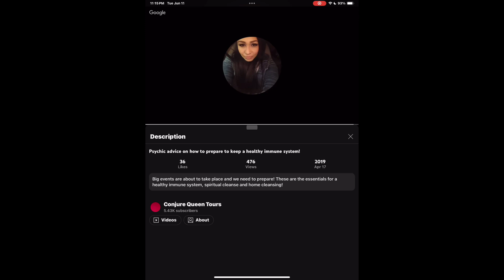Prophetic warning how to prepare immunity for “big event” that will affect health. April 2019